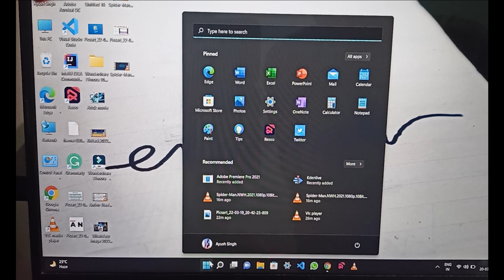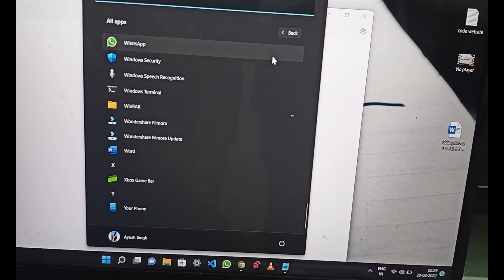Filpkart SmartBuy Wireless Mouse Unboxing and Reviews || Best Mouse Under 450 Rs. || APKD VIDEOS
Filpkart Smartbuy Wireless Mouse Unboxing and Reviews

Hello Friends 👋

Is video mein bata rakh ha ki filpkart ka samrtbuy wireless mouse ki Unboxing and Reviews aur test bhi Kiya ha aapko video bahut pasand aayegi .

Follow on- 👇👇

🔴Official Accounts -